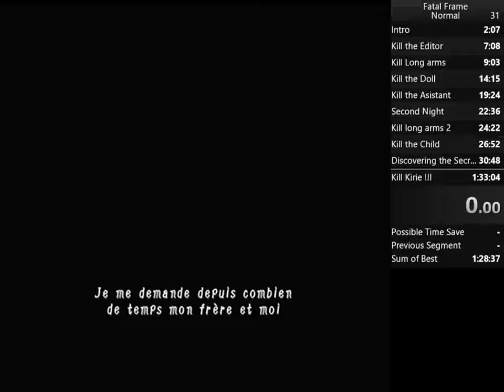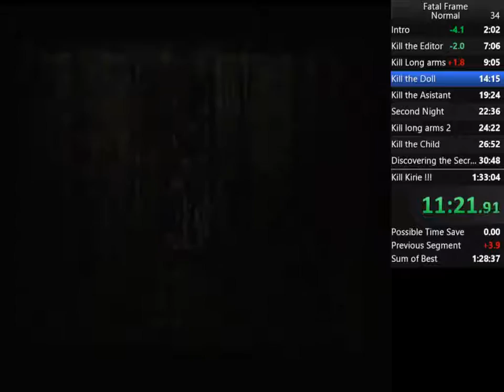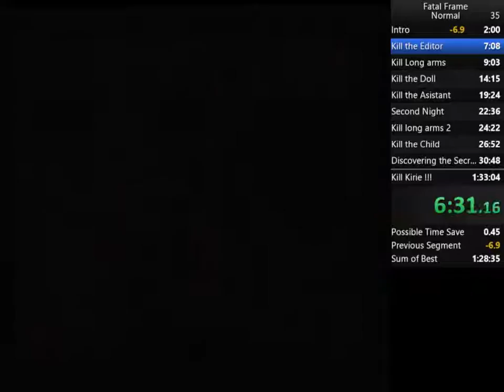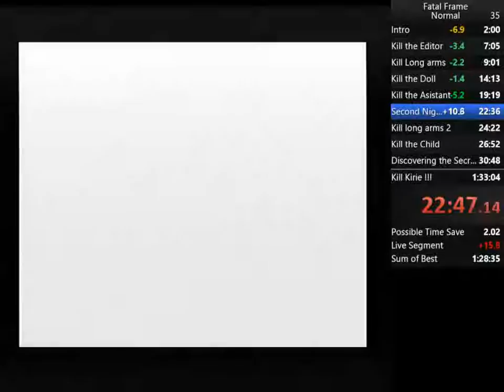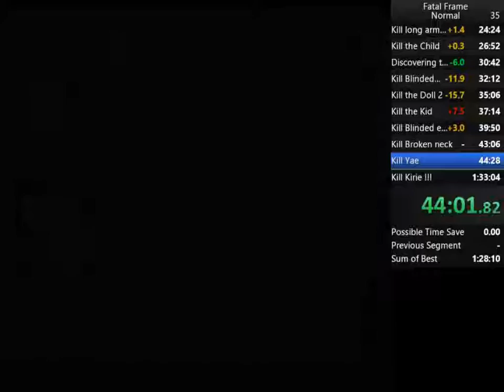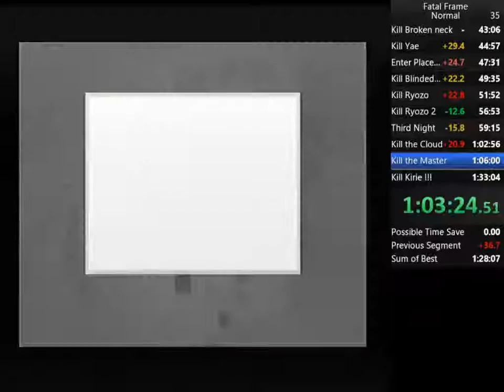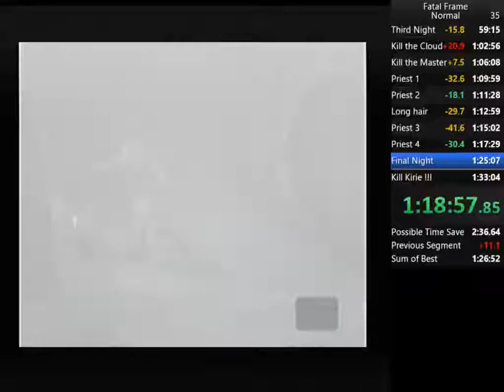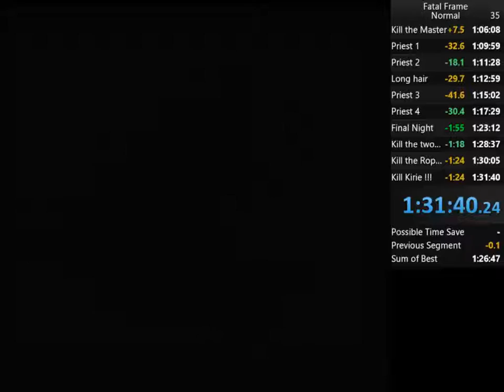Speedrun - Fatal Frame (Project Zero) in 1:31:40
Run start at 29:32
Good run, but need my sub 1:30 !!